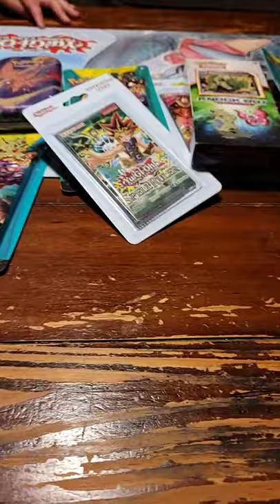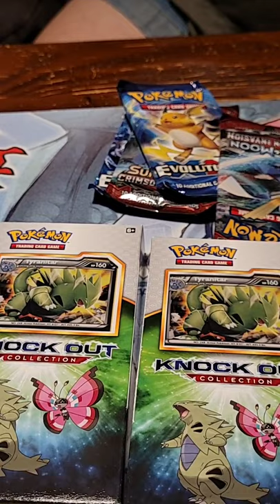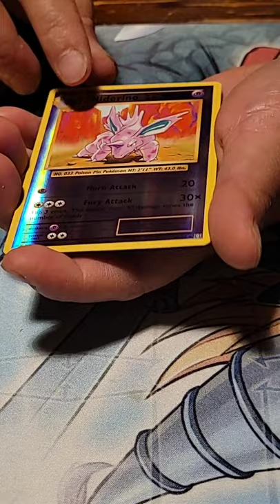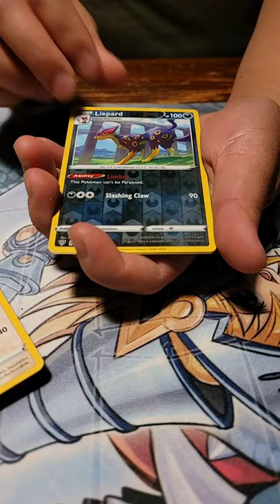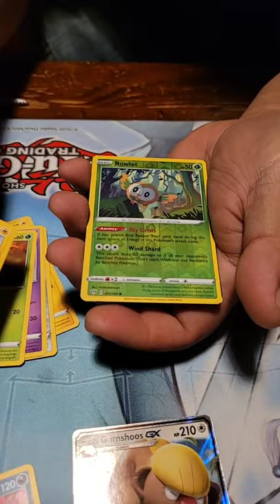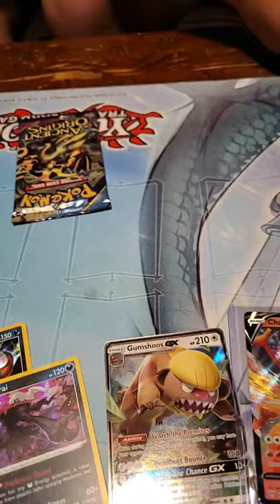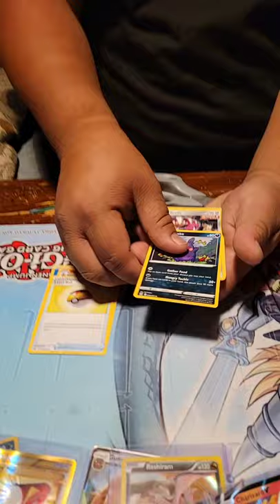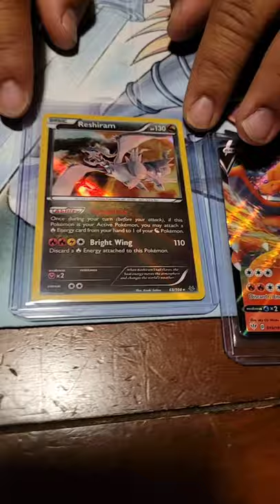Massive Pokémon opening